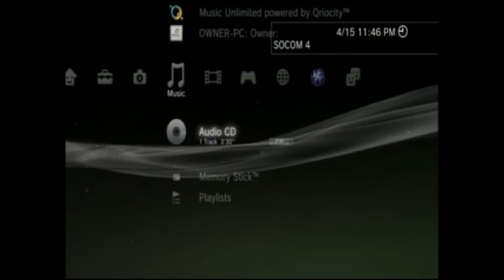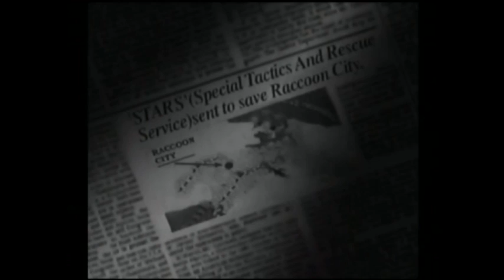Let's Play: Resident Evil: Director's Cut [Part 0]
*sigh *Yeah, I'm doing another one. Shit.